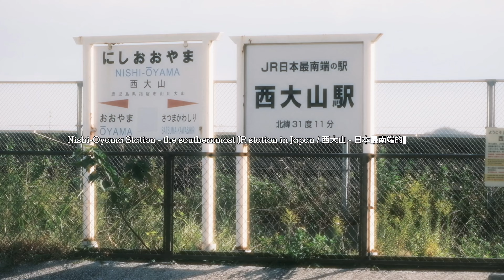Kyushu: An Underrated Island in JAPAN | Cinematic Travel & Places to Visit in Kagoshima & Miyazaki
Miyazaki and Kagoshima, located in the southern part of Kyushu Island in Japan, might be one of Japan's most underrated travel destinations. You can find active volcanoes, tropical warm sunshine, beaches, serene forests and gorges here. It's definitely worth a visit.

This video records a very relaxing trip I had in southern Kyushu, featuring the following places:

🚉 西大山駅 / Nishi-Ōyama Station (the southernmost JR station in Japan)
🌋 桜島 / Sakurajima (a smoking active volcanic island)
⛩️ 鵜戸神宮 / Udo Jingu (a coastal shrine for the god of rabbits)
🗿 サンメッセ日南 / Sun Messe Nichinan (replicas of Easter Island moai statues)
🌊 青島 / Aoshima Island (a unique landscape known as the Devil's Washboard)
🌳 平和台公园/ Miyazaki Heiwadai Park (a beautiful park)

Takachiho Gorge is another hidden gem in Miyazaki. I will make a separate video telling my stories there in the future :)

位于日本九州岛南部的宫崎和鹿儿岛可能是日本最被低估的小众旅行地之一吧 这里有终年活跃的活火山 有热带温暖的阳光和海滩 有幽静的森林和峡谷 非常值得去～

这个视频记录了自己在南九州非常松弛的一段旅行 主要出现了以下这些地方：

🚉 西大山駅（日本最南端的JR火车站）
🌋 桜島（一只喷烟的活火山岛）
⛩️ 鵜戸神宮（到处都是兔子的沿海神社）
🗿 サンメッセ日南 （复刻的复活节岛石像）
🌊 青島（被称为怪物的搓衣板的奇妙地貌）
🌳 平和台公园（一个漂亮的公园）

高千穗峡也是宫崎一个隐藏的宝藏旅行地 我将来会出一个专门的视频介绍它：）

🎵 BGM 🎵

Free Music for Videos 👉 Music by LOVELOVELOVE - everything feels like a movie